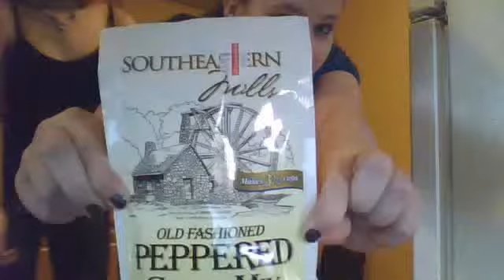Bakinggg Biscuits :D (2)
Continue of "Bakinggg Biscuits :D (1)"